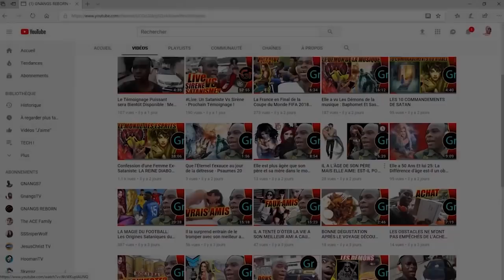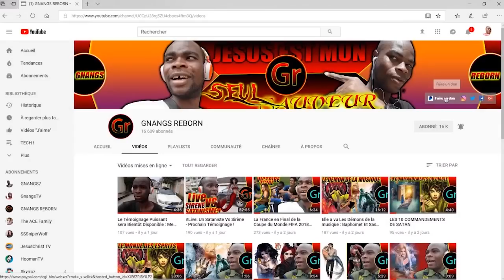Les Anges Déchus Du Deuxième Ciel Et Les Démons De La Terre - Témoignage